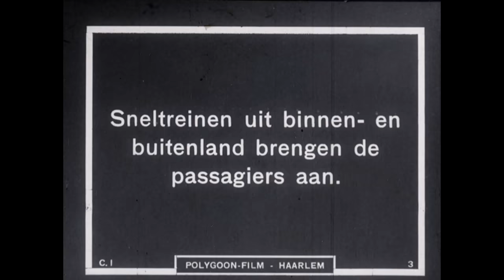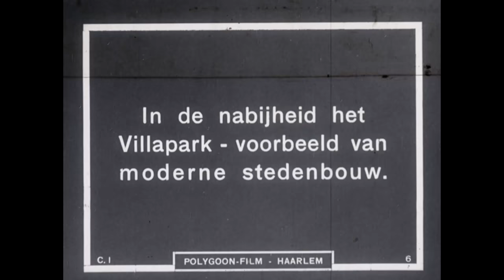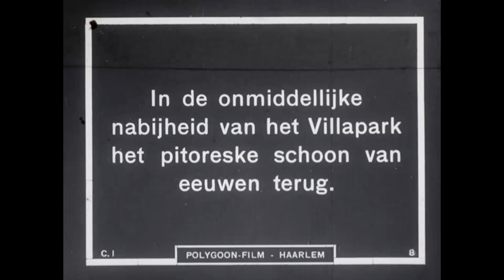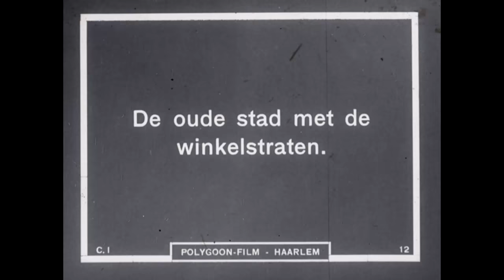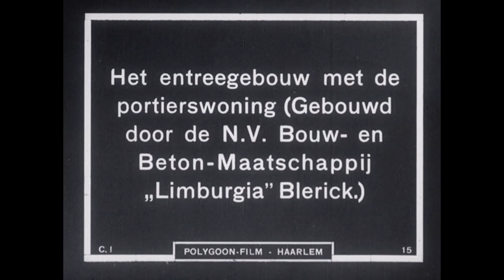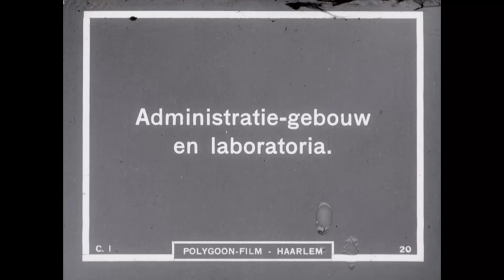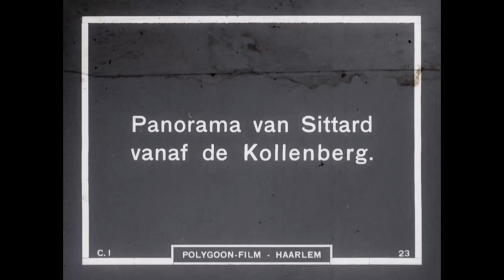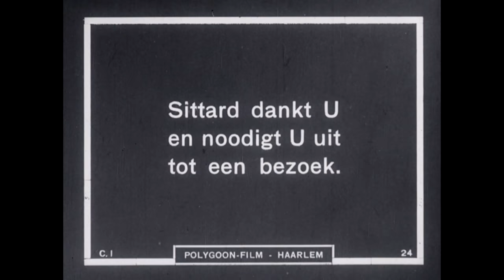Sittard - de poort van Neerlands mijngebied (1920)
Zwart-wit promotiefilm over de stad Sittard en de invloed van de mijnindustrie op deze stad. Sittard is trots op haar openbaar vervoer, dat bestaat uit treinen, bussen en trams. Straatbeelden, een villawijk, waterwegen en onderwijs. Het Bisschoppelijk college en de Gotische toren, de winkelstraten en uitstekende arbeiderswoningen en velden met wuivend graan tonen dat Sittard een stad in bloei is in de jaren 20. Allemaal dankzij de mijnen.

Duik dieper de collectie in! Veel meer prachtig archiefbeeld zie je op

Archiefinfo:
TaakID: 4321705
Dragernummer: WEEKNUMMER605-HRE0001A761